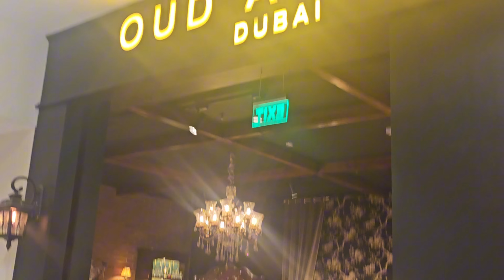Dehradun mai khula Naya mall || Mall Of Dehradun || Shikha's Vlogs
the music is taken from the VN studio "Happy Ukulele" you can also take the music from there

It will help us lot

Editing:-  Dev Pratap Singh Chauhan
Cast:- Shikha Chauhan